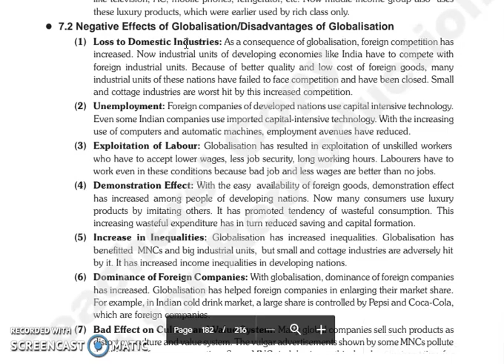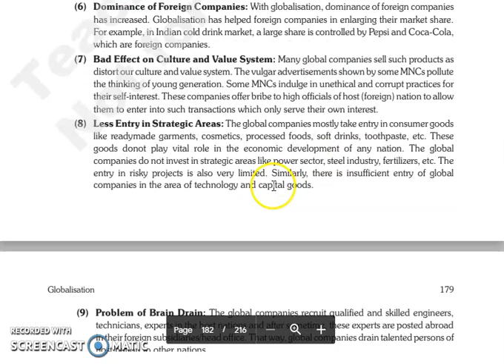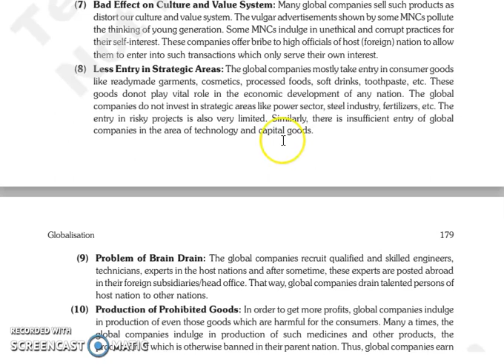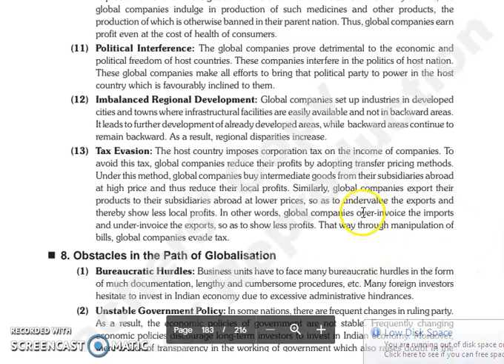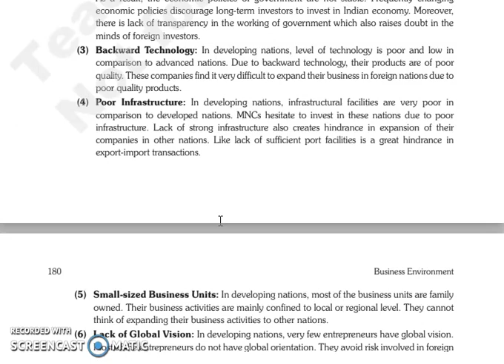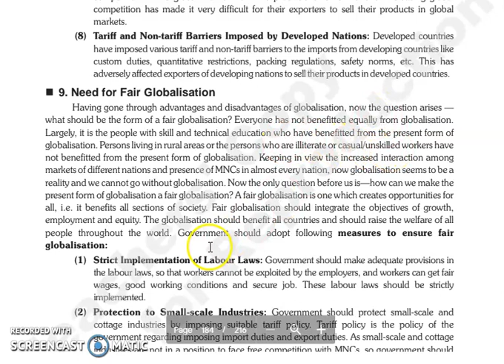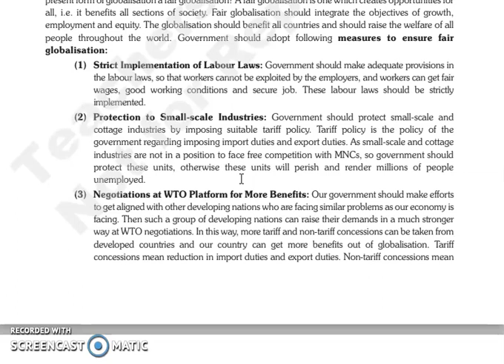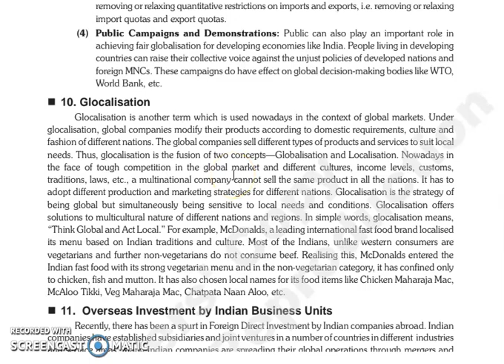BE, CHAPTER 13, LECTURE 4.